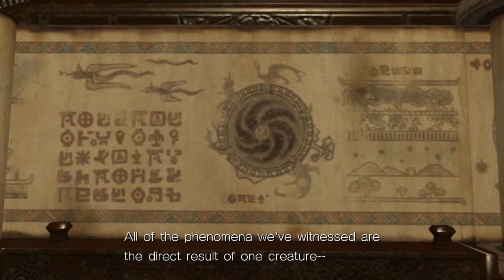Sonic Unleashed - Act 5: Savannah Citadel I (Act 1 - Night)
Synopsis:
Sonic and Tails head to Mazuri to save the kidnapped Professor Pickle. Afterwards, they head back to Spagonia, where Professor Pickle explains the truth behind the Gaia Manuscripts and the hyper-energy organism, Dark Gaia.
Key Moment(s):
0:00 - Intro
0:19 - Residents of Mazuri
2:34 - Accessing the Entrance Stage
4:54 - Savannah Citadel (Act 1 - Night)
14:53 - Saving Professor Pickle
17:13 - Gaia Manuscripts
18:54 - Residents of Spagonia
21:28 - Outro